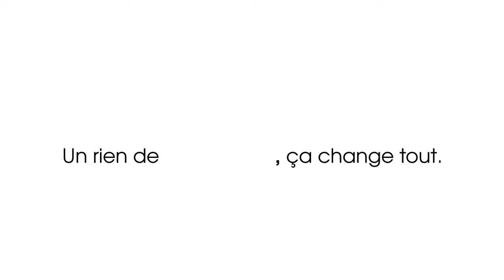Un rien de courtoisie, ça change tout !